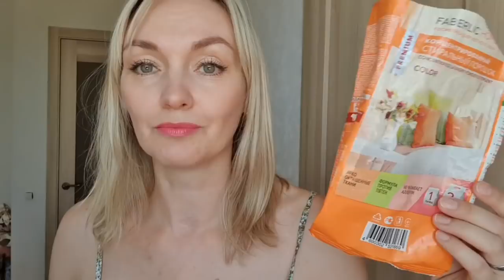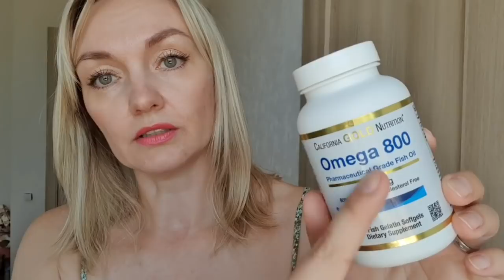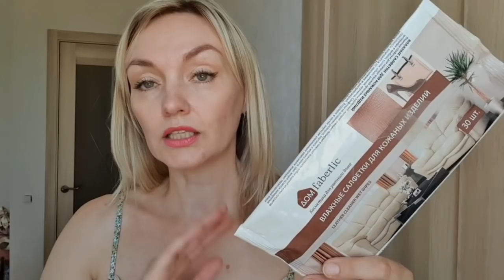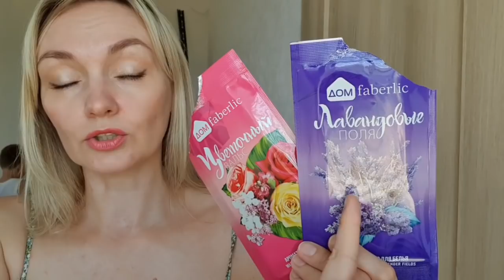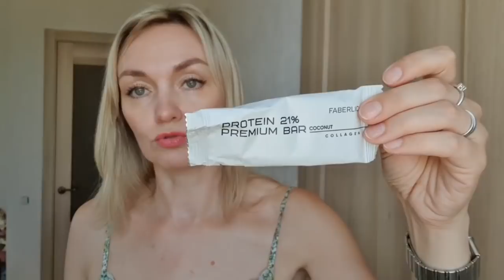Больше НЕ куплю, куплю ЕЩЁ